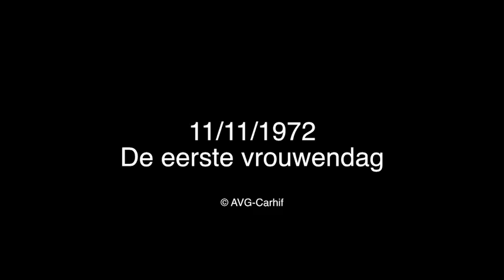Cecile Rapol: "11/11/1972: de eerste vrouwendag"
Op 11 november 1972 stapten in Roeselare drie vrouwen op de trein, om in Brussel naar de Vrouwendag te gaan. Dat evenement was op een paar maanden tijd georganiseerd door enkele Nederlands- en Franstalige feministes. Cecile Rapol vertelt wat een overweldigende belevenis het was.